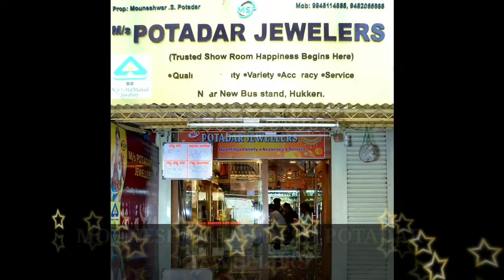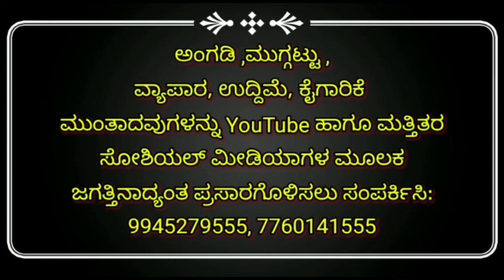ಯಮಕನಮರಡಿ ಧಾಬಾ ಹತ್ತಿರ ಅನಧಿಕೃತವಾಗಿ ಸಾರಾಯಿ ಮಾರುತ್ತಿದ್ದ ಒರ್ವನ ಬಂಧನ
ಹುಕ್ಕೇರಿ ತಾಲೂಕಿನ ಯಮಕನಮರ್ಡಿ ಪೋಲಿಸ್ ಠಾಣೆಯ ವ್ಯಾಪ್ತಿಯ ರಾಷ್ಟ್ರೀಯ ಹೆದ್ದಾರಿ ಭಾಗ್ಯಲಕ್ಷ್ಮಿ ದಾಭಾ ಹತ್ತಿರ ಅನಧಿಕೃತ ವಾಗಿ ಸಾರಾಯಿ ಮಾರಾಟ ಮಾಡುತ್ತಿದ್ದ ಬೆಳಗಾವಿ ತಾಲೂಕಿನ ಕಾರಾವಿ ಗ್ರಾಮದ ಮೂಲ ನಿವಾಸಿ ಸಿದ್ರಾಮ ಮುತ್ಯಾನಟ್ಟಿ ಎಂಬ ಯುವಕನನ್ನು ಸಿ ಪಿ ಆಯ್ ಗುರುರಾಜ ಕಲ್ಯಾಣಶೇಟ್ಟಿ ಮಾರ್ಗದರ್ಶನ ದಲ್ಲಿ ಯಮಕನಮರ್ಡಿ ಪಿ ಎಸ್ ಆಯ್ ರಮೇಶ ಪಾಟೀಲ ಸಾರ್ವಜನಿಕರ ಮಾಹಿತಿ ಆದರಿಸಿ ಹೋಂಚು ಹಾಕಿ ಬಂಧಿಸಿದ್ದಾರೆ, ಬಂಧಿತನಿಂದ ಸುಮಾರು 61,896 ರೂಪಾಯಿ ಗಳ  ಸಾರಾಯಿ ಟೇಟ್ರಾ ಪ್ಯಾಕ್ ಮತ್ತು ಬೀಯರ್ ಬಾಟಲಗಳನ್ನು ಜಪ್ತ ಮಾಡಿದ್ದಾರೆ.
ದಾಳಿಯಲ್ಲಿ ಯಮಕನಮರ್ಡಿ ಪೋಲಿಸ್ ಸಿಬ್ಬಂದಿಗಳಾದ ಎಸ್ ಎಸ್ ಅರಬಳ್ಳಿ, ಎಮ್ ವಿ ನಾವಿ, ಎ ಎಸ್ ಜೈನಾಪೂರ, ಪಾಲ್ಗೊಂಡಿದ್ದರು.